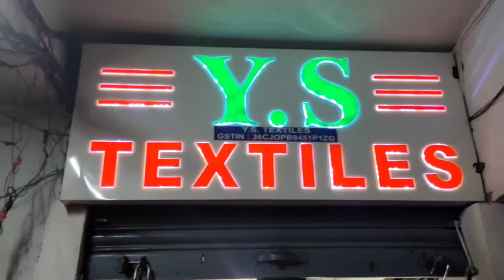Wedding Dresses Farshi Garara & Lahenga Pakistani Suits Hyderabad Market YS Textiles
Hyderabad Khada Dupatta Farshi Garara Bridal Collection Wholesale Market YS Textiles

Marriage Collection Gharara Peplum Pakistani Dresses Single Delivery Hyderabad Wholesale Market

Shop Adress:
YS. Textiles
Wholesale Fancy Suits & Dress Materials
21-1-861, Sattar Market Third Floor,
Shop No, 1 & 2, Rikab Gunj Hyd-2 TS

Shop Location Google Map
Ys textile

Sattar Market, Madina Market, Rikab Gunj, Ghansi Bazaar, Hyderabad, Telangana 500002